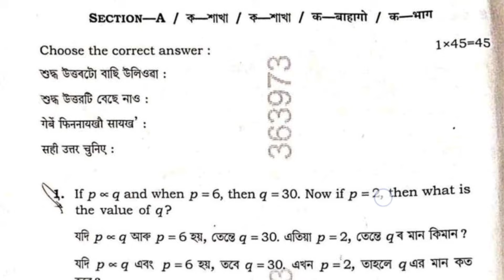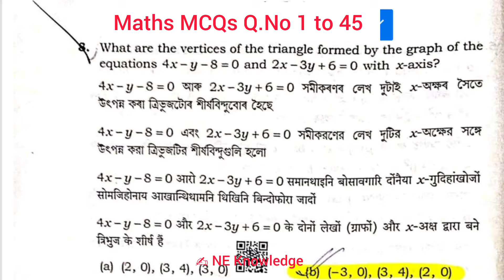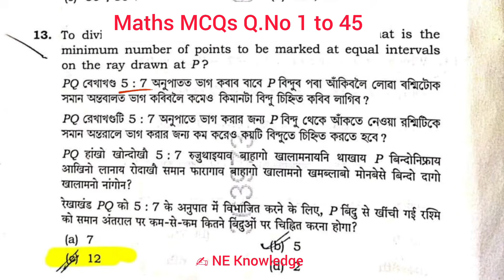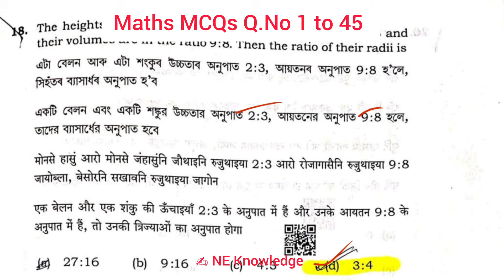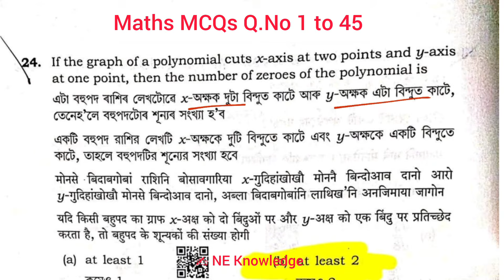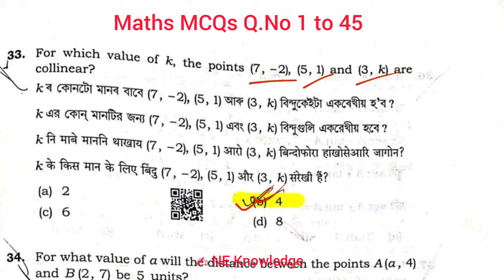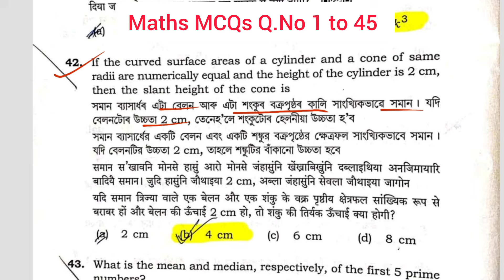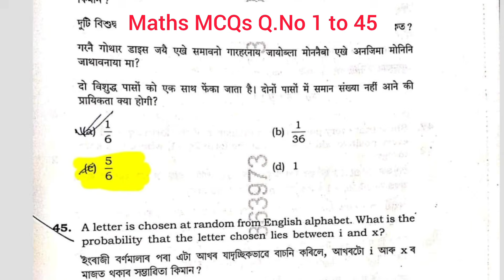HSLC Exam 2025 Maths Question Paper Ans | Assam class 10 Maths MCQs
HSLC Exam 2025 Maths Question Paper Ans. Assam HSLC Exam class 10 Maths MCQs. Assam matric exam paper ans . HSLC MATHS PAPER Full solved paper 2025.